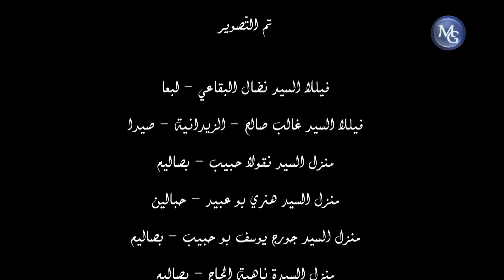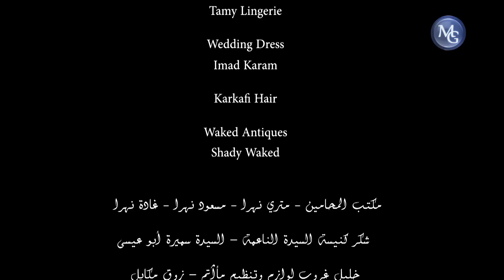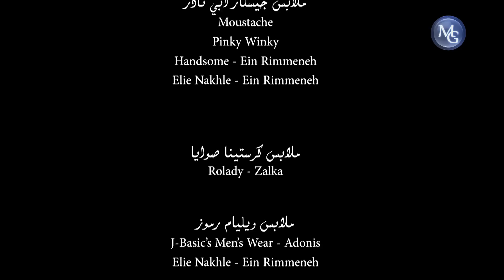Zawjati Ana S1 EP 39 | مسلسل زوجتي أنا ج1 الحلقة 39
بطولة: جويل داغر - مازن معضم - رانيا عيسى - جيسكار أبي نادر
إخراج: إيلي السمعان
إنتاج مروى غروب

رة فتاة جميلة ورقيقة القلب تعمل في متجر فساتين . في يوم ما, كجزء من عملها كخياطة, تذهب إلى قصر آل صوايا لتسليمها فستاناً وهناك تلتقي الإبن الأصغر وائل , الذي يحصل دائما على كل مايريده. يراها وائل, فيجذبه جمالها ويبدأ بالتقرب منها. وبعد قضاء وقت معها وإكتشاف طبيعتها الصادقة, يغرم بها.
تعترض الوالدة على علاقتهما وتحاول جاهدةً التّفرقة بينهما لكنّ وائل وفرح يتزوّجان رغم إعترضات العائلة .
ليلة الزفاف, وفي طريقهما إلى فندق شهر العسل, يتعرضان لحادث سيارة يؤدّي إلى وفاة وائل ونجاة تارة . تلقي عايدة , والدة وائل اللوم على تارة بموت إبنها ولكي تنتقم تحرّض إبنها أمير , المخطوب من ماجدة , على التقرب من تارة والتخلّي عنها عندما تغرم به ...
يقبل أمير بالخطّة بهدف الإنتقام لأخيه , فيقومون بدعوة تارة للسكن معهم على أنّها أصبحت فرداً من العائلة, وتبدأ اللعبة لكنّ أمير سرعان ما يغرم بها فعلاً ويصبح من الصعب عليه أن يؤذيها , لا بل يبدأ بالتّفكير بترك خطيبته ليستطيع الزواج من تارة ...
ماجدة , خطيبة أمير تدرك أنّ اللعبة أصبحت حقيقة وأنّها تكاد تخسر زوجها فتفتح حرباً على تارة , وتكرّس فيها كلّ نفوذها ونفوذ والدها فتتمكّن من العبث بينهما مرّاتٍ عدّة لكنّ حبّهما يبقى الأقوى , إلى حين ظهور وائل الذي لم يكن ميتاً ...